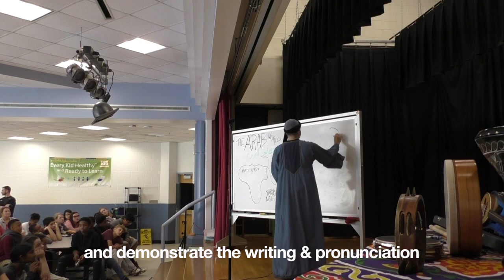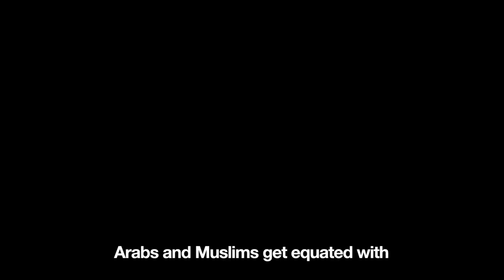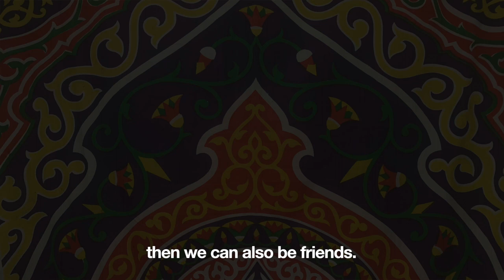Arabiqa by Karim Nagi : Arab music, dance culture for schools, kids & communities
Booking & Contact

If you are in these regions below, you can book through these agencies. Otherwise use